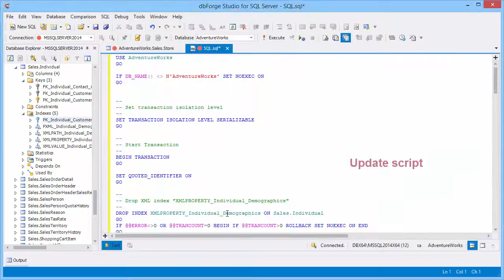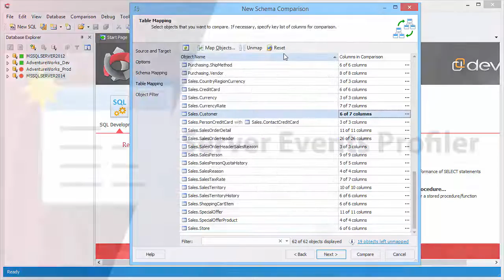T-SQL Code Analyzer, Server Events Profiler and much more in dbForge Studio for SQL Server, v4.0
We are glad to present new features, including T-SQL Code Analyzer, Server Events Profiler, custom table mapping during Schema Comparison, improved application performance in dbForge Studio for SQL Server v5.0